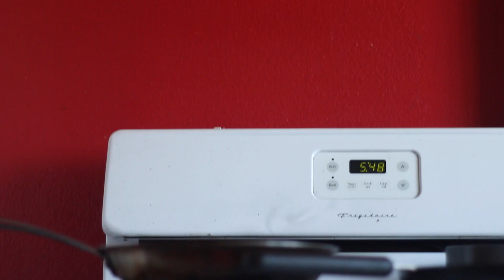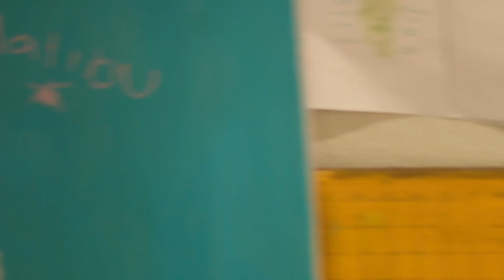Snazzy TV: Episode 17 - 2021, Casa De Hielo, Snazzy Studio, Hospitality Business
Snazzy Multi-media Network

Where can I buy a block of ice near me?

ANSWER: CASA DE HIELO

a Mexican owned Ice Company.
.snazzyproductions.sGe.bmg.CDH.2020.allrightsreserved.